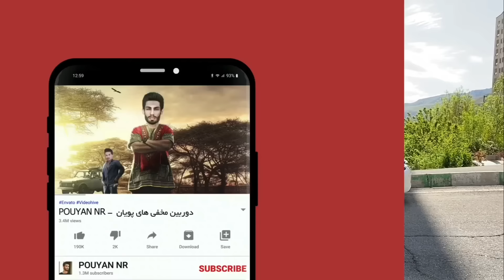دوربین مخفی 😂 دختر آهن پرست 😂دختره به غلط کردن افتاد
سلام آقا ما اومدیم با یه دوربین مخفی خف دیگه
دختر آهن پرست
یعنی دیگه اَشکشو در آوردیم 😂😂
ریشامم رنگ کردم سر این کلیپ یعنی دیگه .

golddigger
دوربین مخفی های خنده دار پویان رو اینجا دنبال کنین
دوربین مخفی طنز ویدئو های سر کاری شوخی با مردم
برای حمایت و دیدن ویدئو های جدید دوربین مخفی کانال رو دنبال کنین: